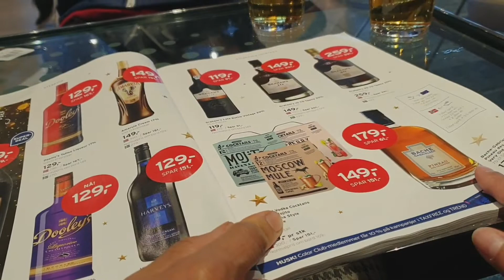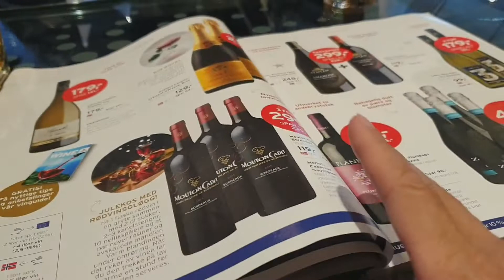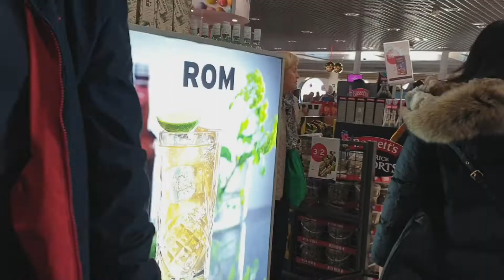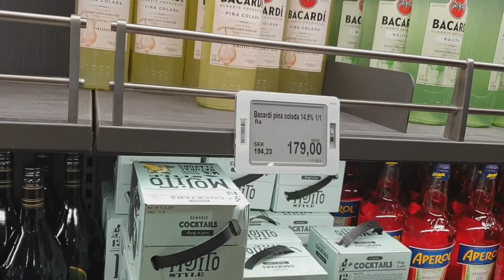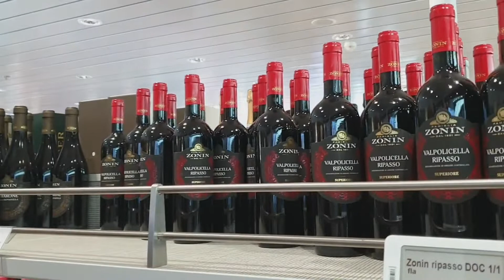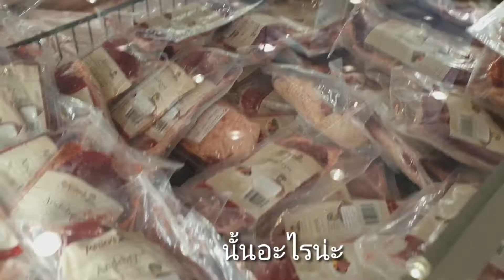ช้อปอาหาร - เครื่องดื่มบนเรือสำราญ Colorline#ทริปสวีเดน Ep.2